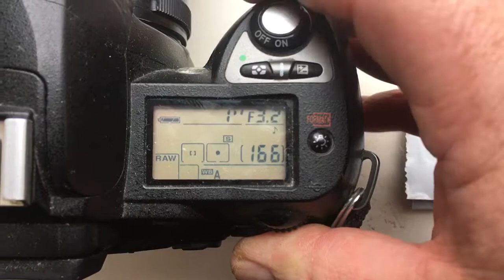Для Владимира Я.